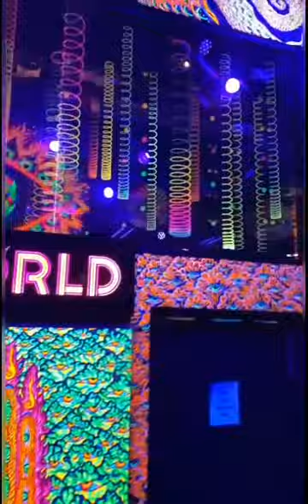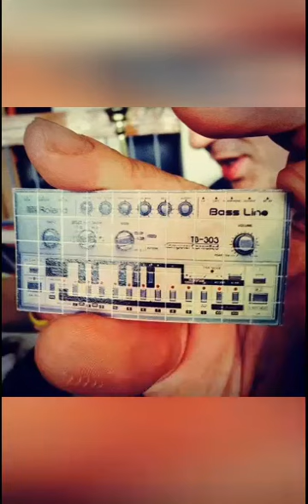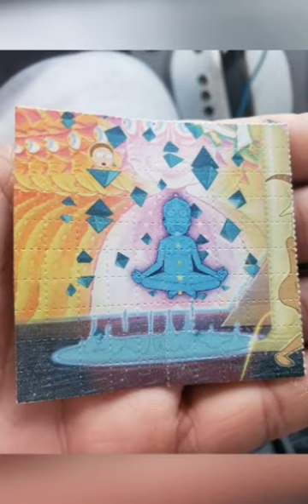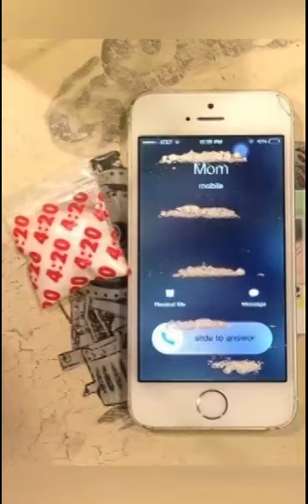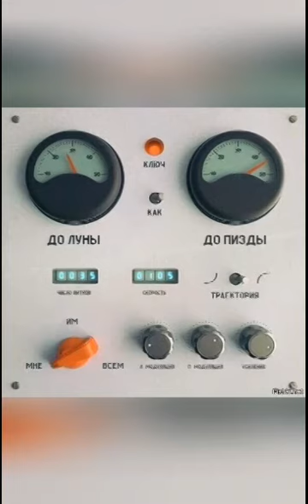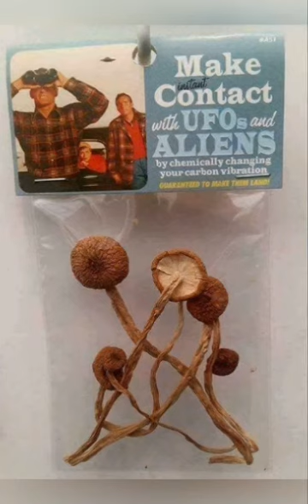Total Eclipse - Tenskwa Tawa